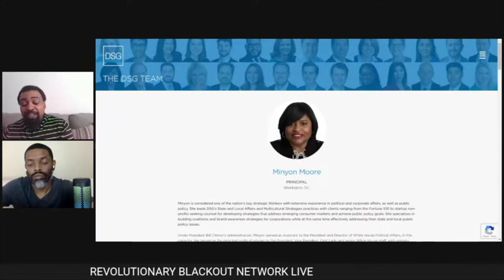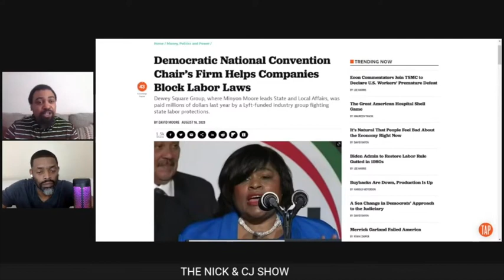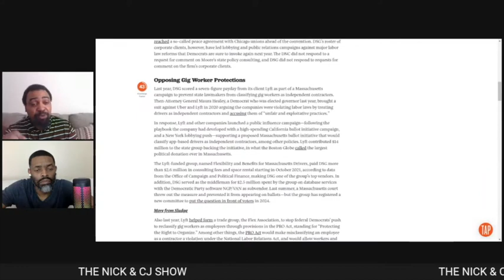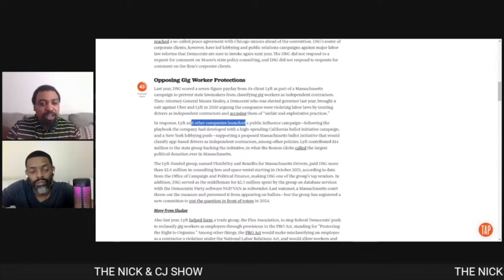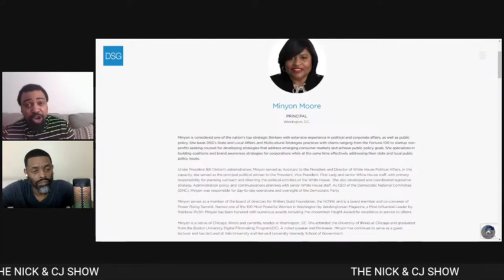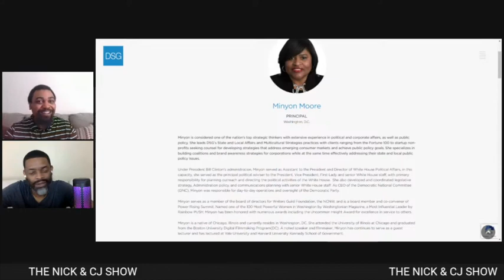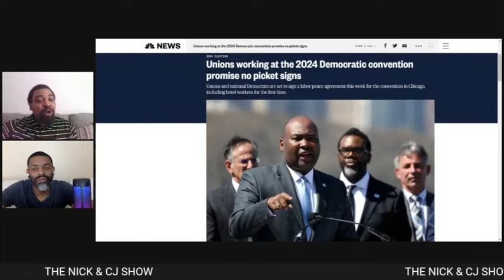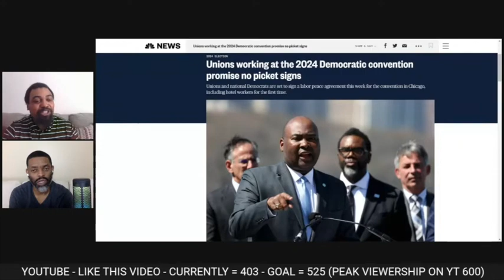Unholy Union with the DNC | Unions Promise No Picket Lines at Convention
Unholy Union with the DNC | Unions Promise No Picket Lines at Convention | The Nick & CJ Show